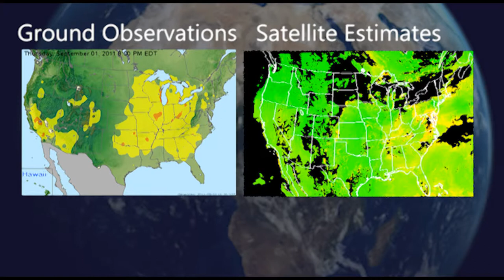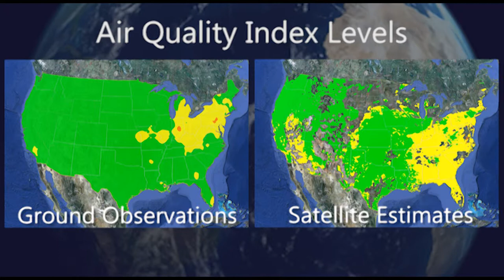Introduction to the AirNow Satellite Data Processor (ASDP): Chinese version